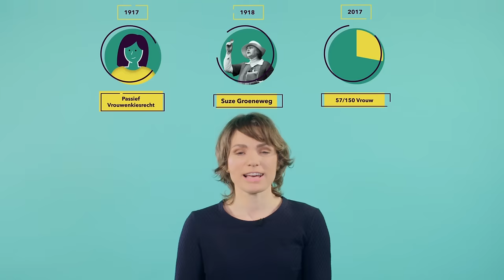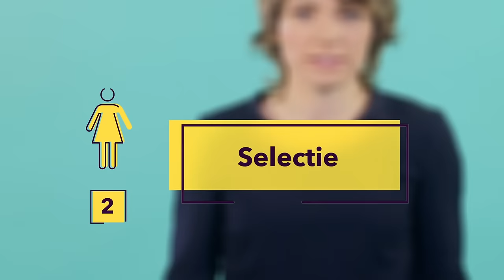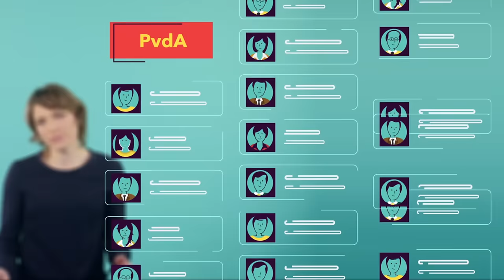VERKIEZINGEN 2017: Vrouwen in de Politiek - Politicoloog Liza Mügge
Stem jij op een vrouw deze verkiezingen? Waarom we zo weinig vrouwelijke Kamerleden hebben en we nog nooit een vrouwelijke premier hebben gehad, hoor je van politicoloog Liza Mügge (UvA) voor NU.nl en de Universiteit van Nederland

Presentator: Eveline van Rijswijk (Hoofdredacteur Universiteit van Nederland)